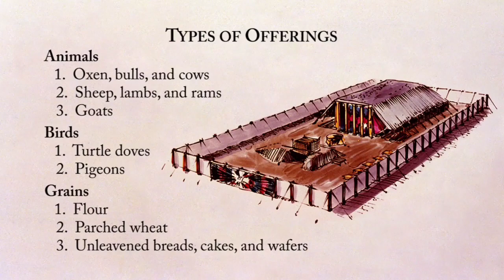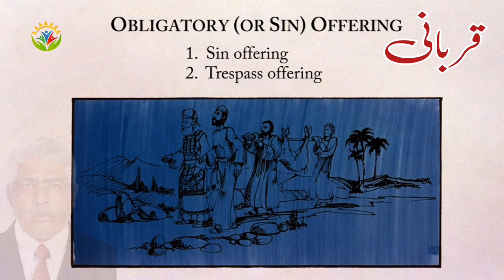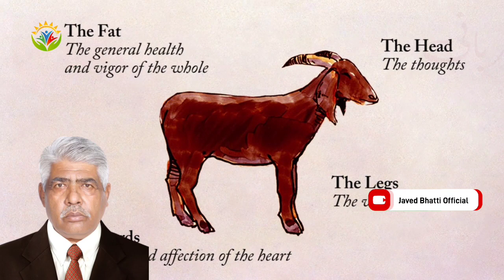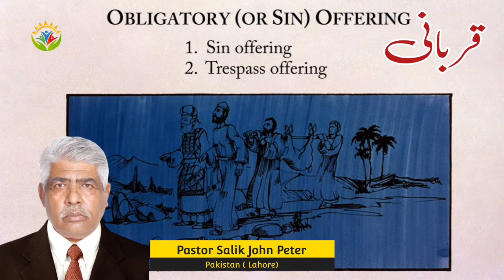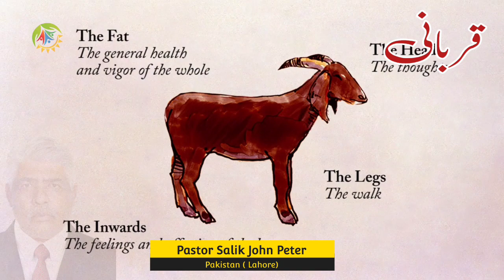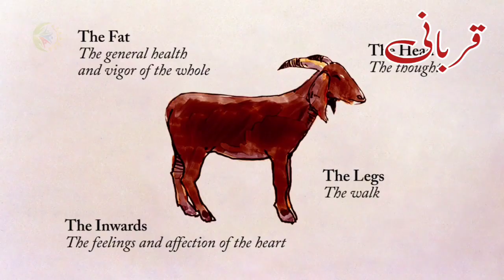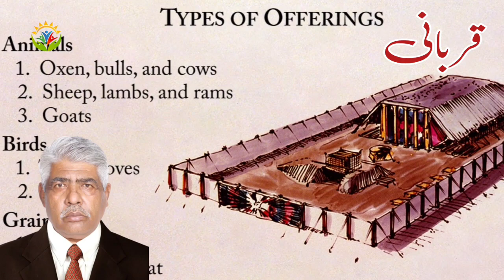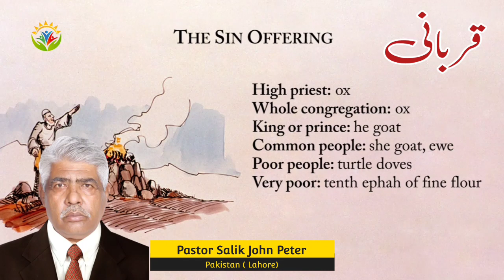Qubani | Sacrifices | Qubani Ka Goshat | Bakra Eid Ka Goshat | By Pastor Salik John Peter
Qubani | Sacrifices | Qubani Ka Goshat | Bakra Eid Ka Goshat | Javed bhatti official
Ancient Israelites slaughtered and dismembered animals, and priests spread blood on the altar and put animal parts on the wood of the fire on the altar, turning them to smoke so they could rise to Yahweh. Sacrifice involves killing an animal and shedding blood as atonement for sin.